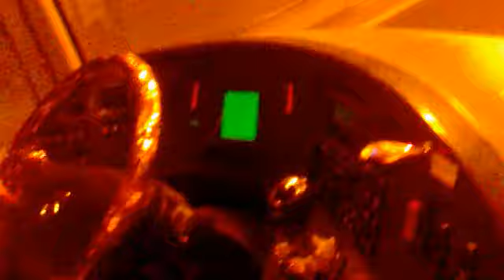Aslanlı Tüneline Giriş [Otobüs Video 2012]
Otobüs Video